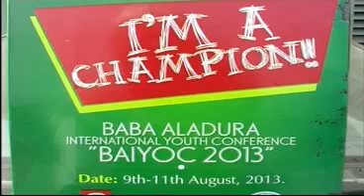ESOCS CHURCH BABA ALADURA INTERNATIONAL YOUTH CONFERENCE TAGGED THE MAKING OF A CHAMPION BAIYOC 2